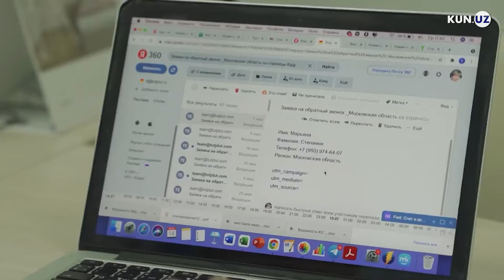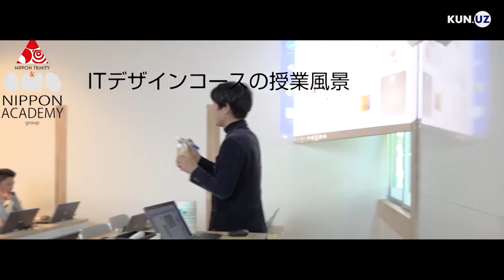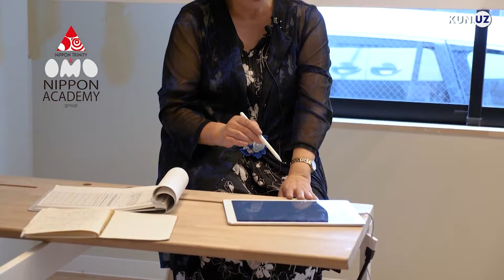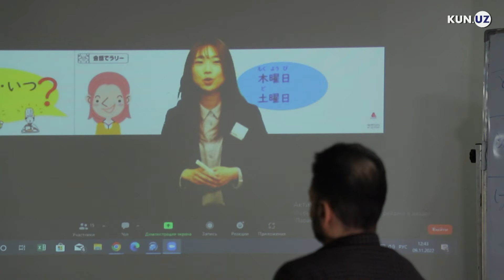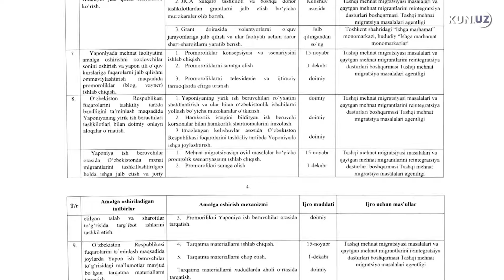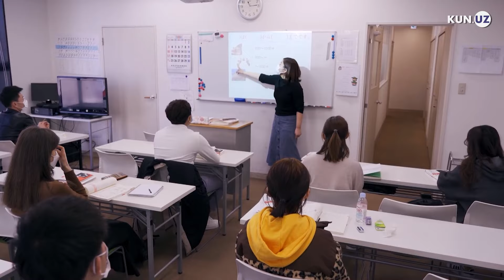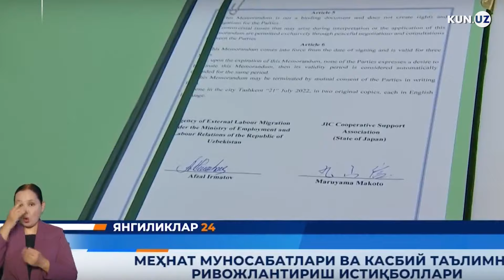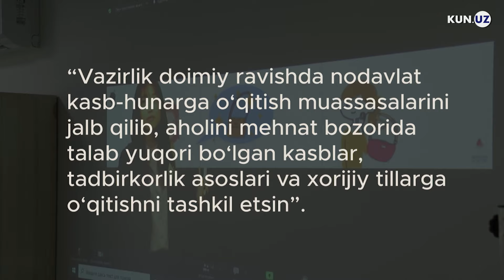Yaponiyaga ishga borish sohasini ham korrupsion mafiya qo‘lga olmoqchi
Koreyaga ishga borish sohasini korrupsiya o‘z qo‘liga olgani hech kimga sir emas. Biroq, korrupsionerlarga bu ham kamlik qilyapti – ular endi Yaponiyaga borib ishlash sohasini ham qo‘liga olmoqchi. Qizig‘i shundaki, ular qurayotgan korrupsion tizim ish bermaydi – Yaponlar sifatsiz ishchilarga toqatsiz. Yaponiya ish bozori O‘zbekiston uchun yopilgani “foydaga tushadi", xolos.